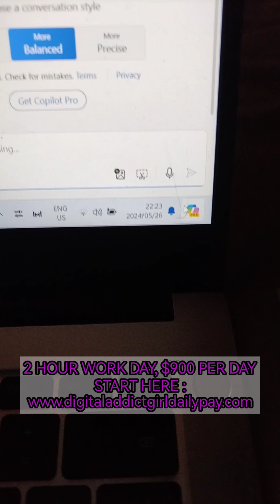Build family memories. Work from anywhere!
Most Important, your kids know who their parents are.
Spend more time with your kids.